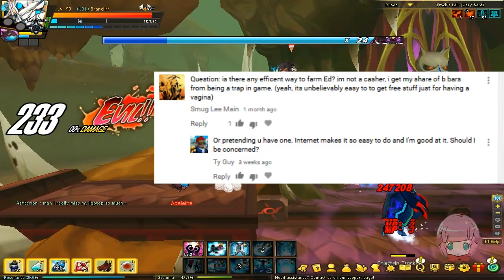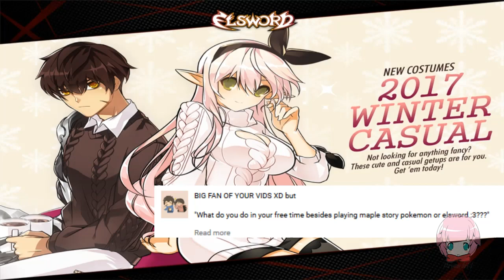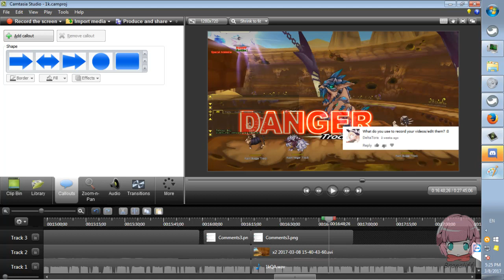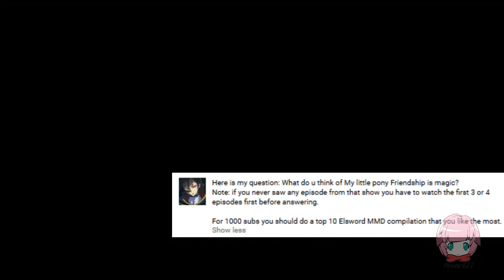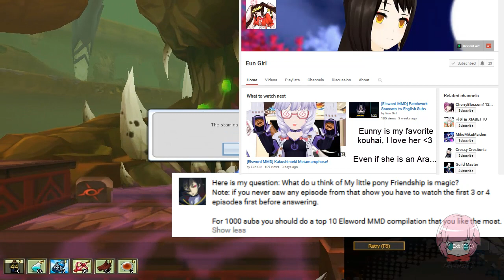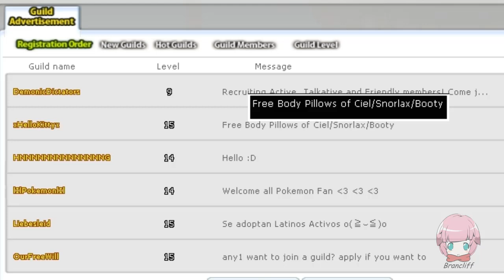Brancliff's First Q/A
In which the questions you have asked him at 750 subscribers are suddenly answered, and the 1k celebration itself is explained.

Next video: Paying tribute to the guide that made me known as a YouTuber, I amend my equipment guide and add in a few more important things.